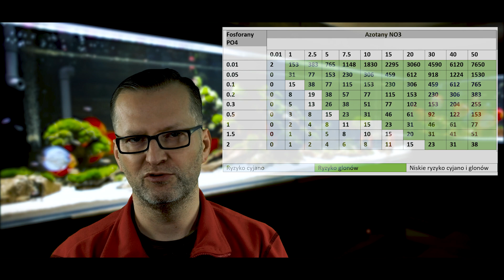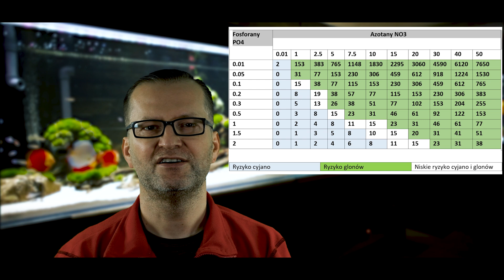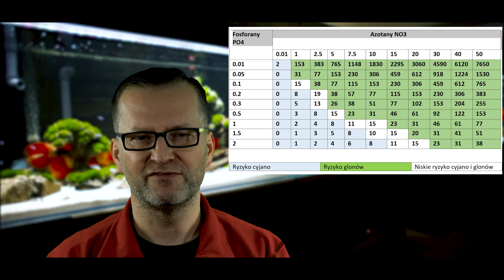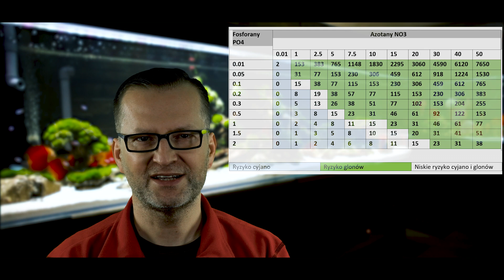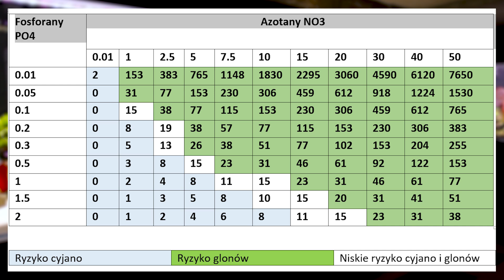Naukowa metoda zwalczania glonów. Współczynnik Redfielda. A scientific method of fighting algae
Współczynnik Redfielda.
Amerykański oceanograf Alfred Redfield ( 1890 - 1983) odkrył zależność między azotem i fosforem w wodzie morskiej i wynosi ona 1:16. Taka sama zależność występuje w wodzie słodkiej.
 Uwaga ! jeśli wyniki testu wody w akwarium wskażą np. NO3 10 ppm, a PO4 1 ppm, to nie znaczy, że RR=10. Będzie on wynosił RR=15. Odsyłam do tabeli.

Redfield's ratio.
The American oceanographer Alfred Redfield (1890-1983) discovered the relationship between nitrogen and phosphorus in seawater, and it is 1:16. The same relationship occurs in freshwater.
 Warning ! If the results of the aquarium water test show, for example, NO3 10 ppm and PO4 1 ppm, it does not mean that RR = 10. It will be RR = 15. I refer to the table.